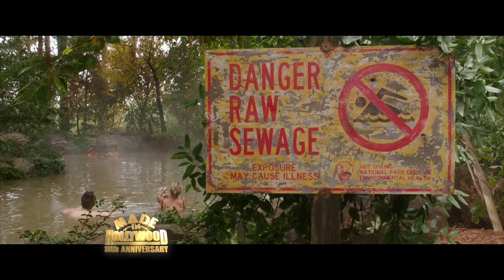'Vacation': Christina Applegate on getting wet, muddy, cold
Ed Helms and Christina Applegate’s wild adventure in this latest installment of “National Lampoon’s Vacation" features Chris Hemsworth and Leslie Mann.